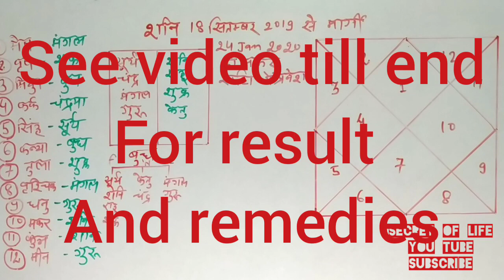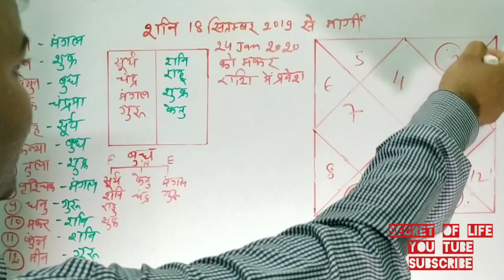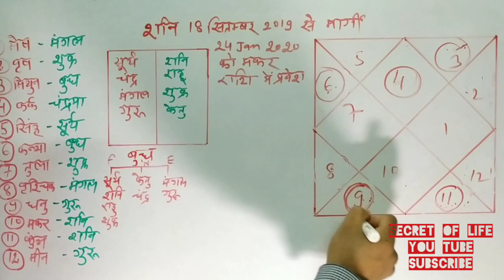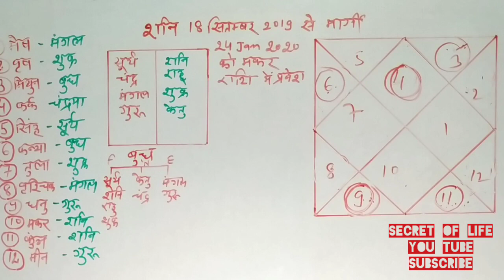शनि हो रहे मार्गी 18 सितंबर 2019 से | 18 सितंबर 2019 मार्गी होंगे शनिदेव जानें क्या मिलेगा लाभ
OUR CHANNEL IS NEW BUT

It's an starting wish to change your life with utmost effort a lot I have to do for you by motivation,astrology and numerology.
Need your connection with me to feel change in your life .

अपना भाग्यांक और मूलांक निकालें

Forget all past memories and grow in your life